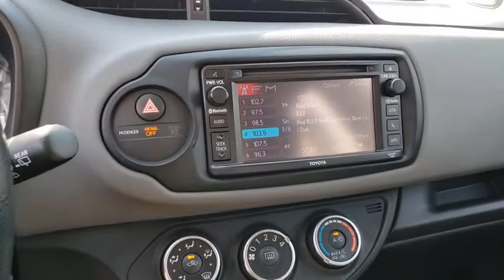2015 TOYOTA YARIS Henderson, Las Vegas, Bullhead City, Lake Havasu, Laughlin, NV J29074A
Absolutely Red Used 2015 TOYOTA YARIS available in Henderson, Nevada at Towbin Dodge. Servicing the Las Vegas, Bullhead City, Lake Havasu, Laughlin, NV area.
2015 TOYOTA YARIS 5DR LIFTBACK AUTO L - Stock#: J29074A - VIN#: VNKKTUD36FA031274

Towbin Dodge
275 Auto Mall Dr

Towbin Dodge, located in the Valley Auto Mall in Henderson, is pleased to offer this Absolutely Red 2015 Toyota Yaris L for purchase, this vehicle is well equipped with many features including. FWD 4-Speed Automatic with Overdrive 1.5L I4 DOHC VVT-i 16Vbrbr30/36 City/Highway MPGbrbrbrThanks for checking out this great vehicle. When looking to buy pre-owned, why not buy from the #1 Dodge dealer in Nevada? Give us a call or come by today to see our huge inventory selection and let our great team assist you in locating your next vehicle!
Side Impact Beams,Dual Stage Driver And Passenger Seat-Mounted Side Airbags,Low Tire Pressure Warning,Dual Stage Driver And Passenger Front Airbags,Curtain 1st And 2nd Row Airbags,Airbag Occupancy Sensor,Driver Knee Airbag, Driver And Passenger Cushion Front Airbag,Outboard Front Lap And Shoulder Safety Belts -inc: Rear Center 3 Point and Pretensioners,Rear Child Safety Locks,Front Bucket Seats -inc: 6-way adjustable driver's seat, and 4-way adjustable front passenger seat w/seatback pocket,Driver Seat,Passenger Seat,60-40 Folding Bench Front Facing Fold Forward Seatback Rear Seat,Manual Tilt Steering Column,Front Cupholder,Rear Cupholder,Valet Function,Remote Releases -Inc: Mechanical Fuel,Manual Air Conditioning,Glove Box,Driver Foot Rest,Full Cloth Headliner,Vinyl Door Trim Insert,Urethane Gear Shifter Material,Interior Trim -inc: Metal-Look Instrument Panel Insert and Metal-Look Interior Accents,Day-Night Rearview Mirror,Driver And Passenger Visor Vanity Mirrors w/Driver And Passenger Auxiliary Mirror,Full Floor Console w/Storage and 1 12V DC Power Outlet,Front Map Lights,Fade-To-Off Interior Lighting,Full Carpet Floor Covering,Carpet Floor Trim,Rigid Cargo Cover,Cargo Space Lights,Instrument Panel Bin, Driver And Passenger Door Bins,Outside Temp Gauge,Analog Display,Seats w/Cloth Back Material,Manual Adjustable Front Head Restraints and Manual Adjustable Rear Head Restraints,1 12V DC Power Outlet,Air FiltrationRadio: Entune Audio -inc: 6.1 touch-screen, AM/FM/CD player w/MP3/WMA playback capability, 6 speakers, HD Radio w/iTunes tagging, auxiliary audio jack, USB port w/iPod connectivity and control, hands-free phone capability, voice recognition and music streaming via Bluetooth wireless technology,Radio w/Seek-Scan, Clock, Speed Compensated Volume Control and Radio Data System,Integrated Roof Antenna,Bluetooth Wireless Phone Connectivity,Wheels: 5.5J x 15 Black Steel w/Full Wheel Covers,Tires: P175/65HR15 All Season,Steel Spare Wheel,Compact Spare Tire Moun